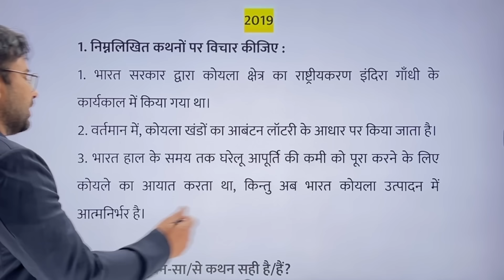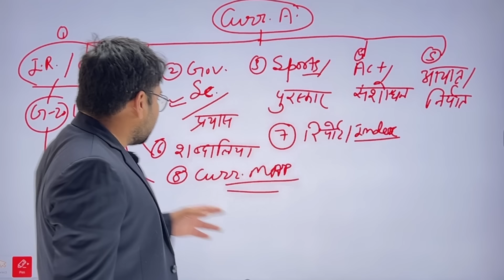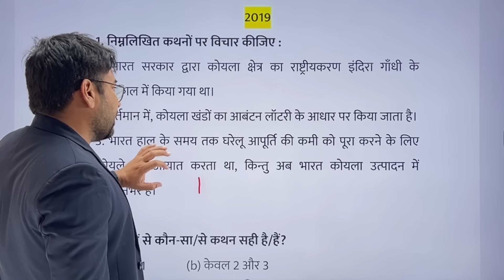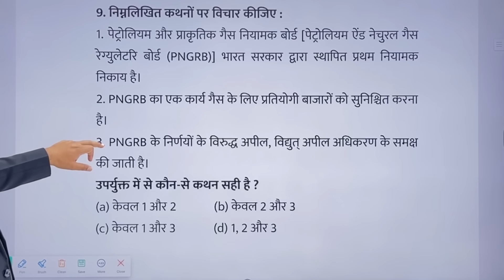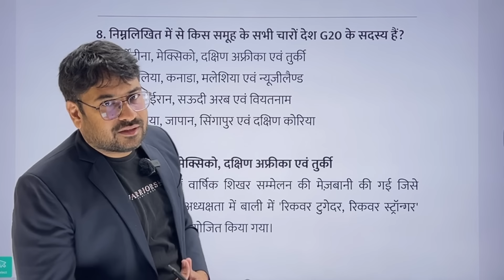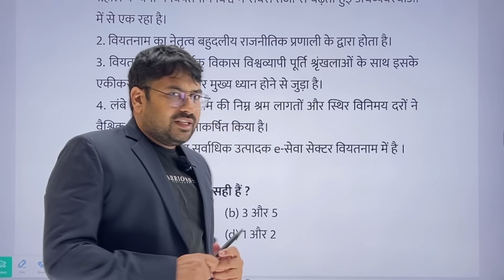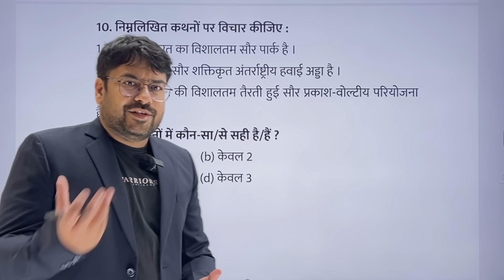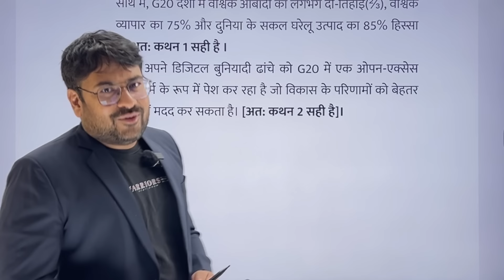UPSC Pre 2024 Current affairs 5 year trend analysis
UPSC Pre 2024 Current affairs trend analysis UPSC Pre PYQ Importance | UPSC Pre 2024 current affairs resources strategy by Dharmendra jakhar 3 times upsc ias interview and 4 times upsc  ias pre cleared

ias_2024 all content which use in my video is fair use under U.S. copyright law because it is non-commercial, transformative in nature, uses no more of the original work than necessary for the video's purpose, and does not compete with the original work and could have no negative affect on its market.